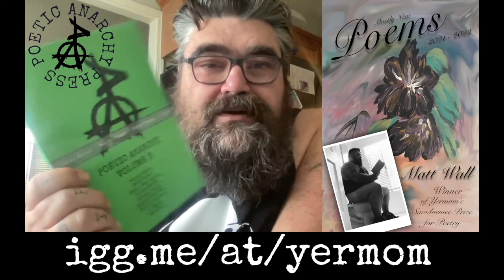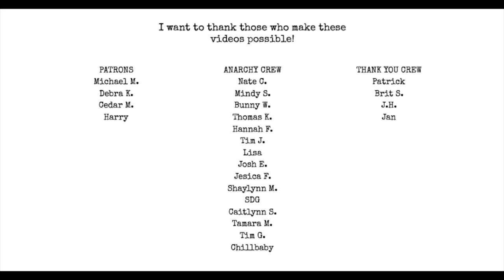FREE Writing Workshop starts March 20th!